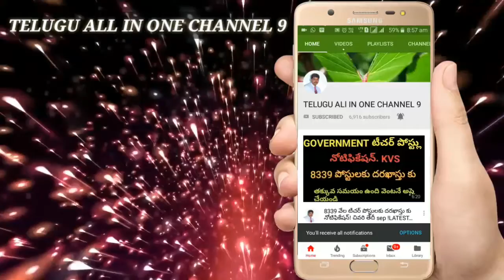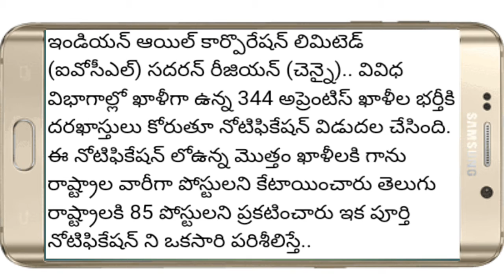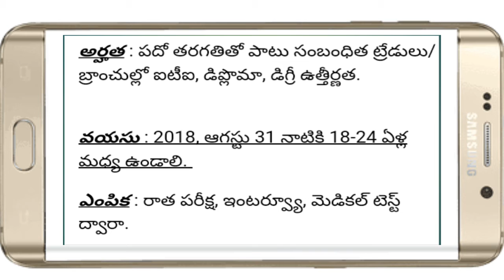344 JOBS NOTIFICATION, ONLY 10 PASS ! SEP!LATEST UPDATE